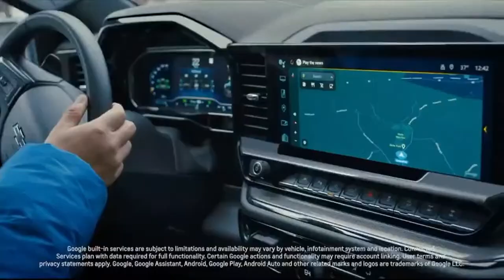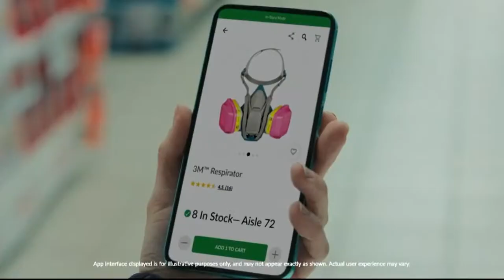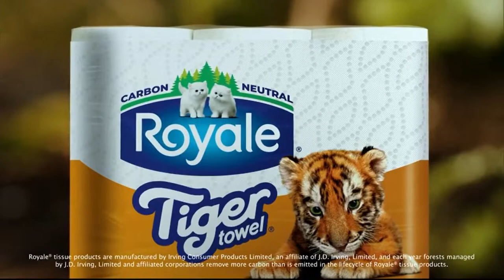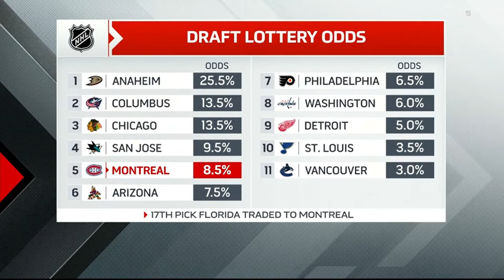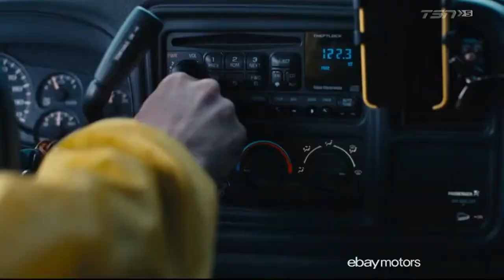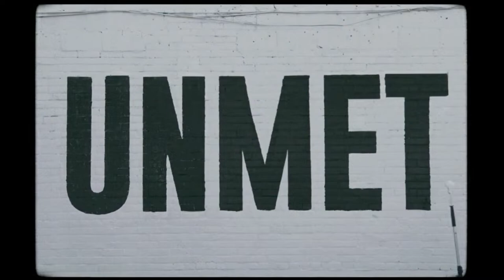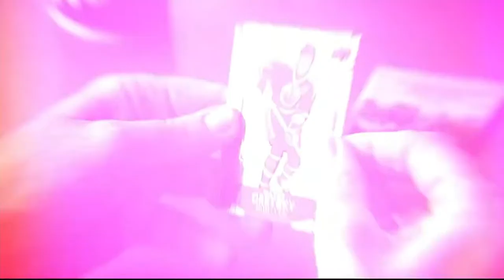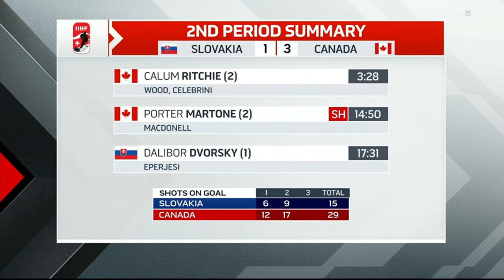U18 World Championship 2023. Slovakia U18 - Canada U18/ Словакия U18 - Канада U18